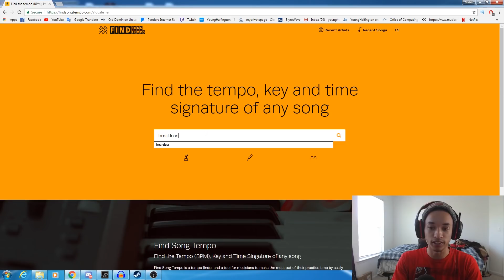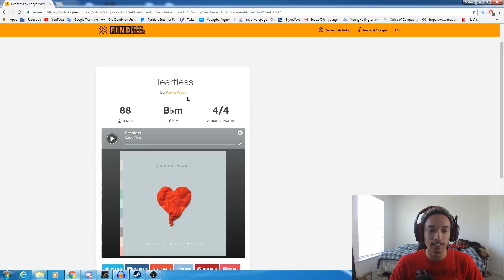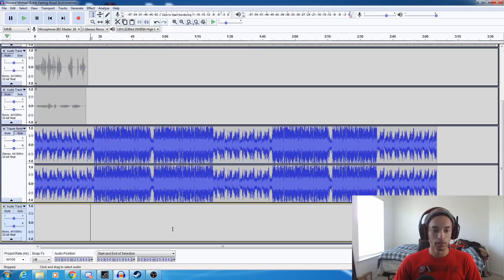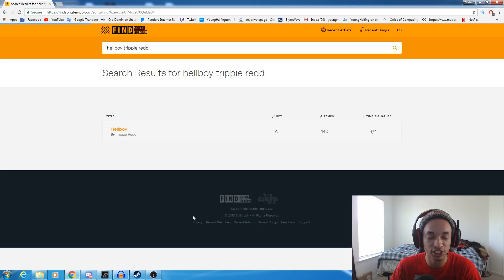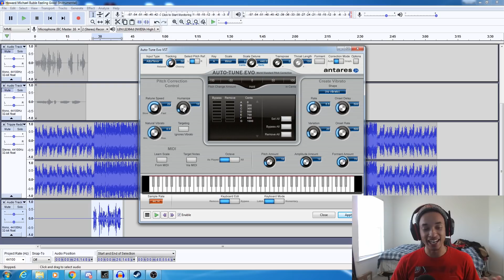How To Use Autotune! Simple Tutorial!